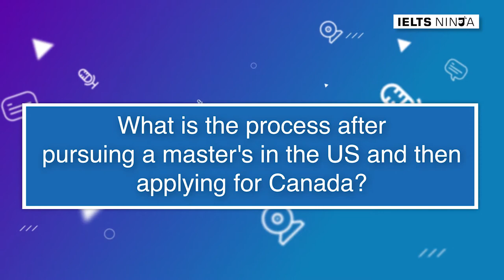What is the process after pursuing a master's in the US and then applying for Canada?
In this video we shall learn about the process after pursuing a master's in the US and then applying for Canada.

Get a Free Consultation for Canada PR or Study Abroad Consultation.

80000+ students have gotten their Dream IELTS Band with our UNIQUE Coaching Model. Make your PR dream come true with us! IELTS Ninja provides purely training, which is suited to one’s individual needs.

►Enroll yourself at IELTS Ninja and study with a personal mentor to ace the IELTS exam.
 Our online IELTS courses are unique in every way & led by professional trainers to help you grasp the subject knowledge and achieve the desired band in the IELTS exam.

✅💡We at IELTS Ninja are dedicated to offering you the best possible online tutoring experience. That is why their methods are innovative and carefully planned. They understand how valuable your time is and that is why they make sure that not a second of your time is wasted.

Happy Learning!